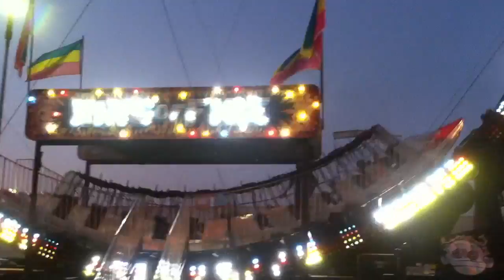Kaitlin riding crazy ride.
Summer 2016 mall rides. Riding ridiculously  reasoning rides, ridding reasonable resounding rational, radically resisting restraint.